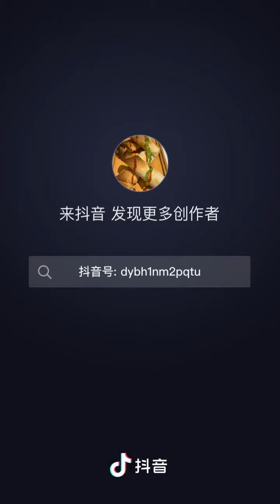Thịt gì mà ngon ghê